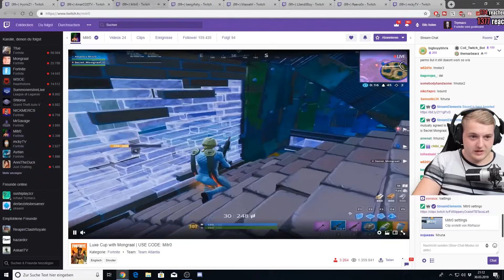🏆😱LETZTES 100.000$ DUO TURNIER VOR DER WM! | 💶500€ für die meisten Punkte im Halbfinale!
Fortnite 100.000$ Duo Turnier mit Preisgelder für bestes Team!

Welches ist euer Favoriten Duo bei der Wm?
Schreibt's gerne in die Kommentare! :)
Viel Spaß!

• Twitch (Livestream fast täglich ab 18/19 Uhr!)